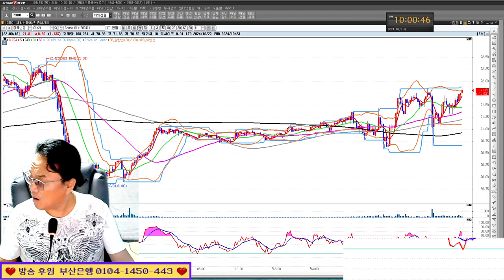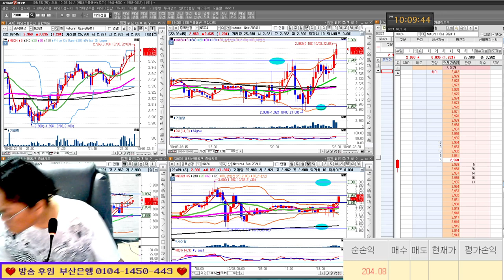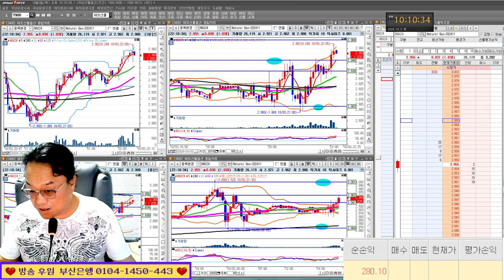전고점 돌파 매매/실전투자대회 입상자 닥터케이 24/10/03